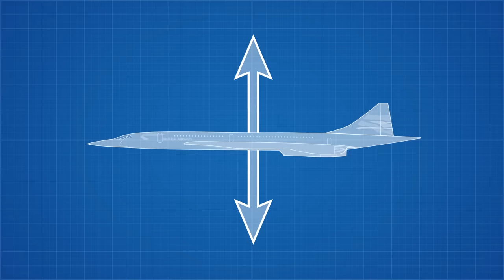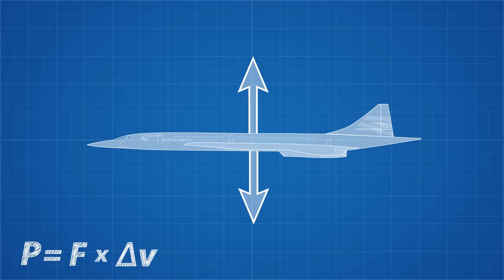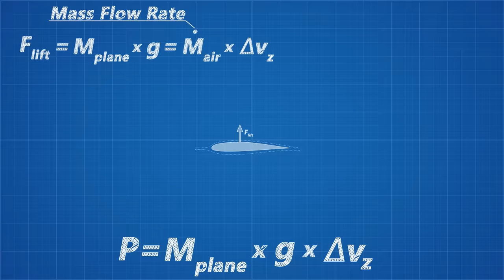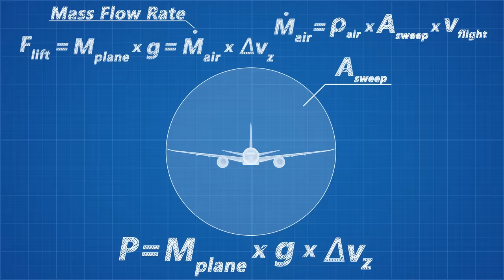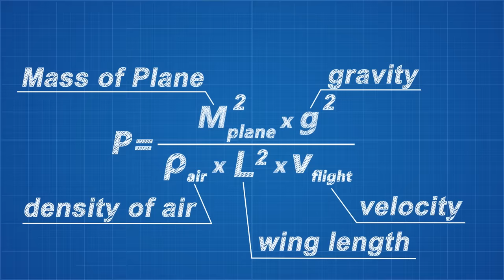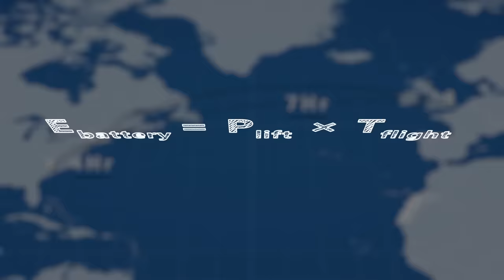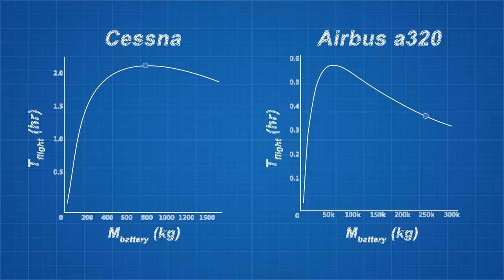Are Electric Planes Possible?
Credits:
Narrator/Director: Brian McManus

Thank you to my patreon supporters: Adam Flohr, darth patron, Henning Basma, Karl Andersson, Mark Govea, Hank Green, Tony Kuchta, Jason A. Diegmueller, Chris Plays Games, William Leu, Frejden Jarrett, Vincent Mooney, Ian Dundore, John & Becki Johnston. Nevin Spoljaric, Kedar Deshpande